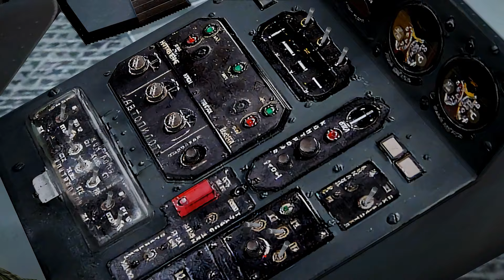NEW ! There is nothing left! American Turbo Tanks Destroy Russian-controlled Territory - ARMA 3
russia, russia war, russia news, ARMA 3
bayraktar, tanks. convoy ambush